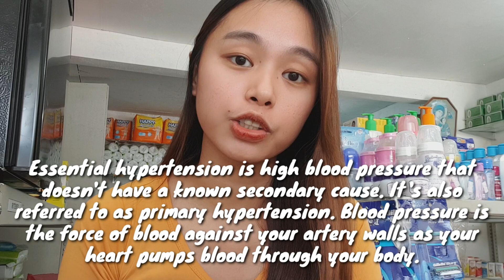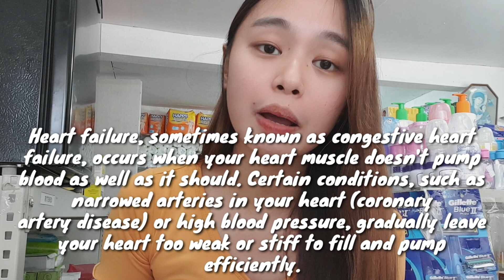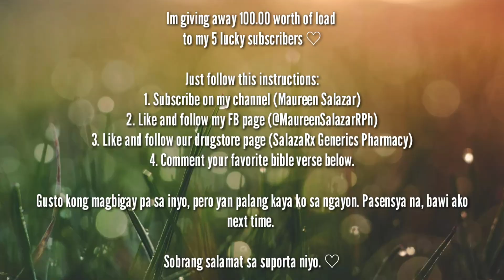PINAY PHARMACIST REACTS ON: Watermelon Treatment for Hypertension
Watch til' the end pls.
May surprise ako sa inyo ♡